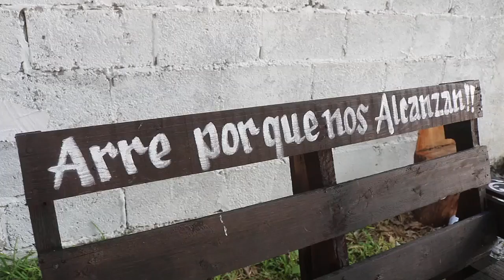3er Parte XV AMPARO Y KARLA